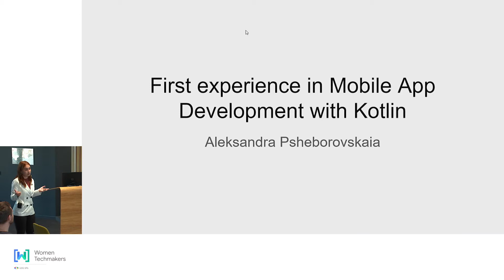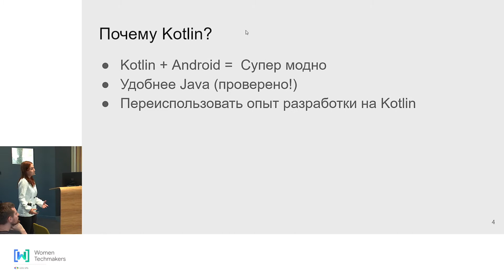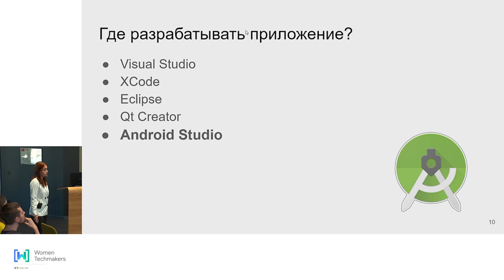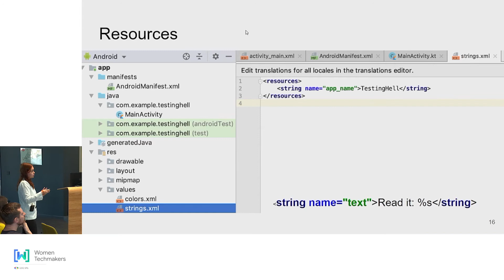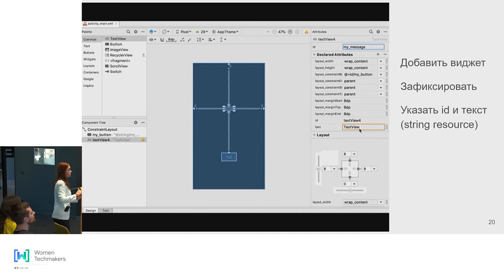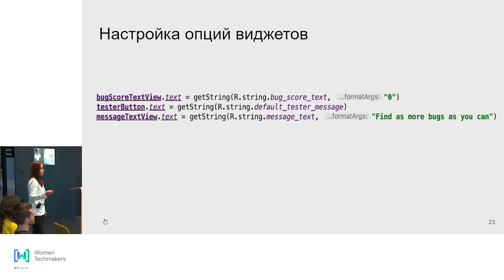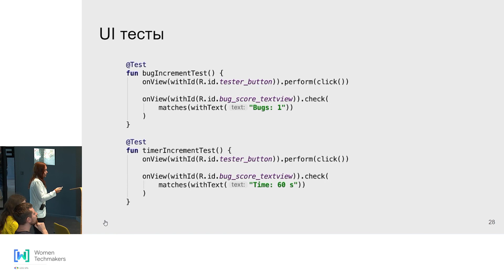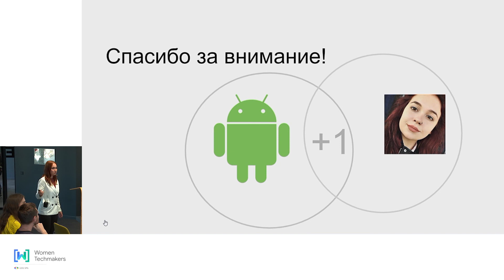First experience in Mobile App Development with Kotlin — Александра Пшеборовская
Саша расскажет о своем первом опыте разработки мобильного приложения на Kotlin, затронет тестирование и загрузку в продакшн.